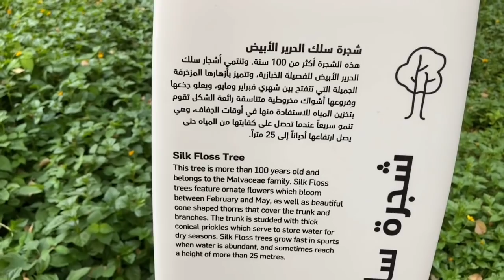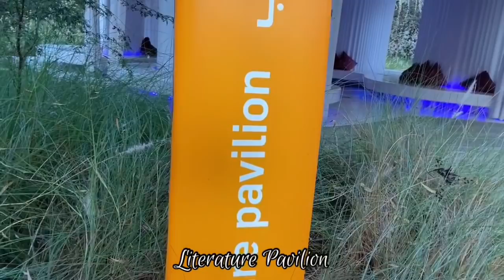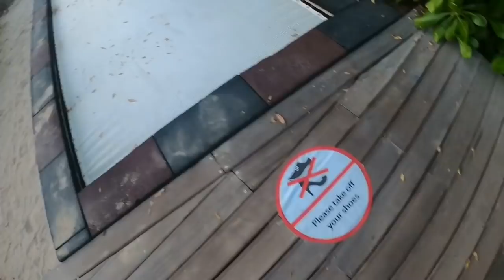NOOR GARDEN | AL NOOR ISLAND, SHARJAH UAE | PART 2 | ELL AITCH OFFICIAL